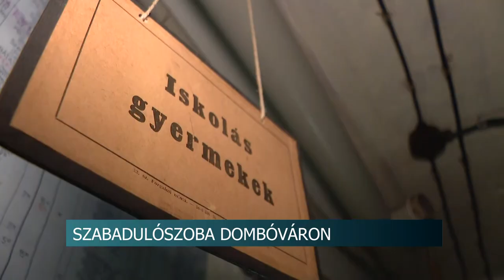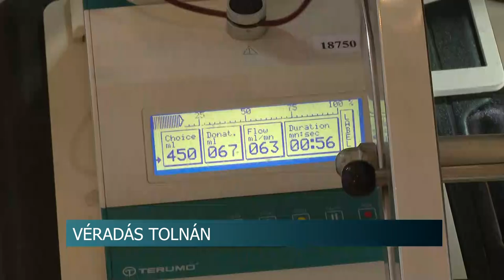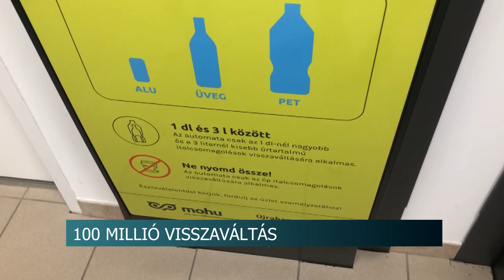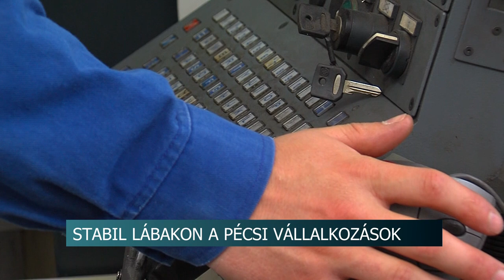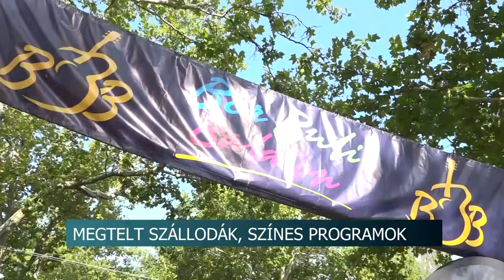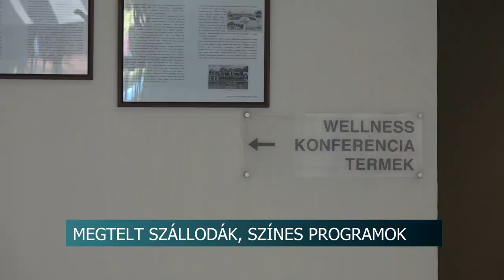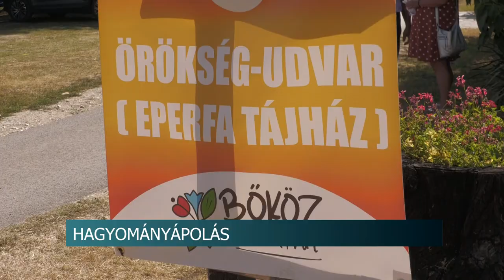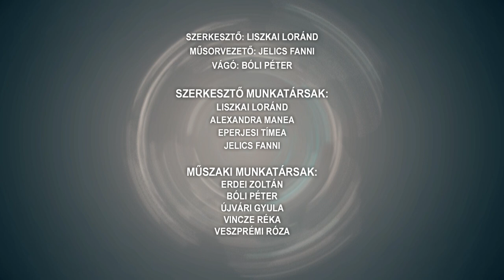Híradó - Tolnatáj TV 20240823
Bunker Szabadulószoba Dombóváron
Kukorica fajtabemutató - információk gazdáknak
Örökségvédelem - bátaszéki építésztábor
Bárka felújítás - elkezdődött a tolnai jelkép renoválása